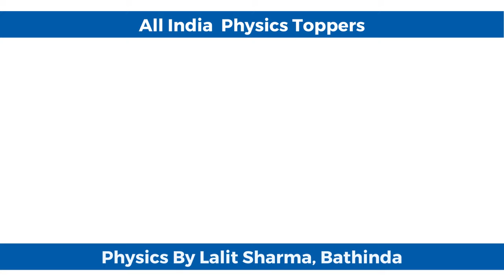Physics By Lalit Sharma, Bathinda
Mr. Lalit Sharma is an alumni of Punjab Engineering College, Chandigarh and IIT Delhi. His experience of 24 years of teaching has resulted in large number of students getting admissions in IIT/NIT/AIIMS etc.